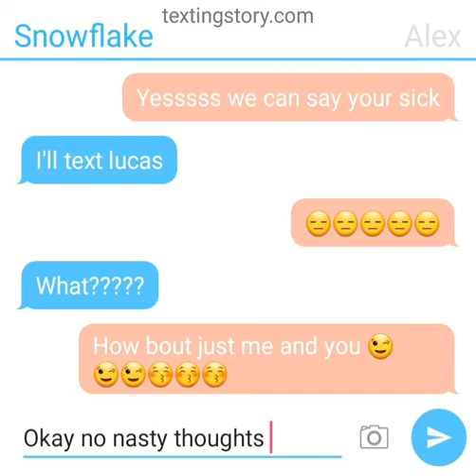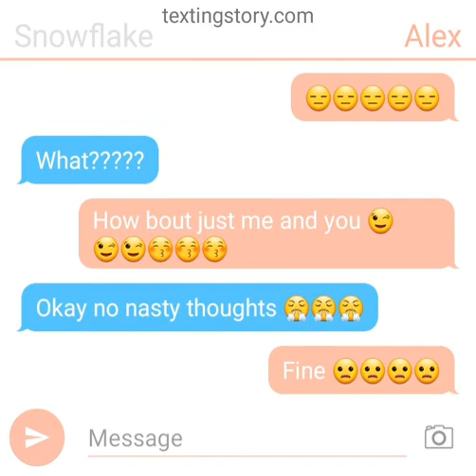Snowflake and alex texting read description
This is my first time